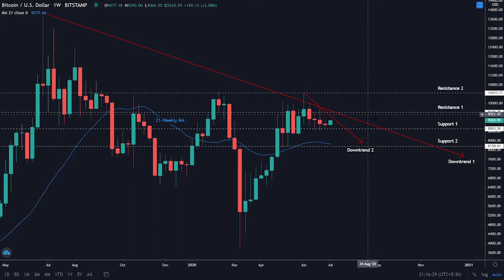BTC/USD Technical Analysis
This is Tradedog's take on BTCUSD for the upcoming days. Our analyst predicted the move, gave trade advice today, and have also shared their technical overview on the BTC/USD chart for the users to act upon.

Click here-

About TDeFi
TDeFi, an incubation program for early-stage blockchain startups founded with the vision to Identify, Nurture and Scale ideas, products and technologies built on the fundamentals of Decentralization. The startups in our cohorts have garnered significant funding and scaling services from our ecosystem of Advisors, token experts, mentors, institutional investors, and venture funds. The goal of TDeFi is to seek, foster, assist, and sustain these early-stage startups for swift development and market expansion. TDeFi's acceleration program is the bedrock for supporting promising blockchain/crypto startups and scaling them with efficient advisory and services. TDeFi accelerator provides a global platform to connect crypto startups, entrepreneurs, financial experts and regulators to participate in the crypto ecosystem and bring out the best of it. Our recent initiative, a business Hackathon dubbed BizThon, at the GITEX Technology Week amassed significant applause from the community for bringing great ideas, entrepreneurs and startups to the forefront.

About TradeDog
TradeDog is an Crypto Research firm working towards simplifying crypto investment decisions for both institutional and Retail investors. Specialized and Professional team of Market and Trade Analyst at Tradedog produces In-Depth Comprehensive and Insightful Reports on Crypto projects, Blockchain Sectors and Prevailing market conditions. By leveraging our actionable market Insights and Trading Strategies, Crypto investors can build sustainable wealth by making informed and risk optimized investment decisions.

     For SEO only 👇

blockchain,blockchain event,blockchain event 2019,blockchain expo,blockchain patents,blockchain,patenting blockchain,
blockchain developers, blockchain 2019, Lisk blockchain, blockchain life, blockchain management, blockchain ticketing,
berlin blockchain, blockchain conference, future of blockchain, making sense of blockchain, javascript blockchain,
dutch blockchain conference,events,developer event,lisk event,events,nft events
blockchain business model,
blockchain business development,
blockchain business strategy,
blockchain business transformation
crypto events,
crypto event live,
crypto events in October 2021,
crypto event Dubai 2021,
crypto event live stream,
event coin crypto,
cara mengetahui event crypto,
event coin crypto gratis,
crypto event Gibraltar,
crypto events in Dubai,
crypto events in India,
event market crypto,
crypto events update,
crypto events 2021

regional businesses, government authorities, IT leaders, tech entrepreneurs, investors, and blockchain developers.

The summit features enterprise use-cases, government use-cases, inspirational keynotes, panel discussions, tech talks,
blockchain exhibition, startup pitch competitions, and a host of networking opportunities.